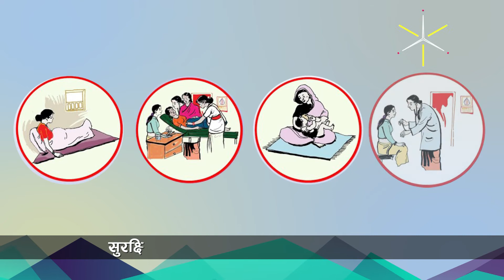COVID-19 PSA(From Birgung)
Covid-19 PSA